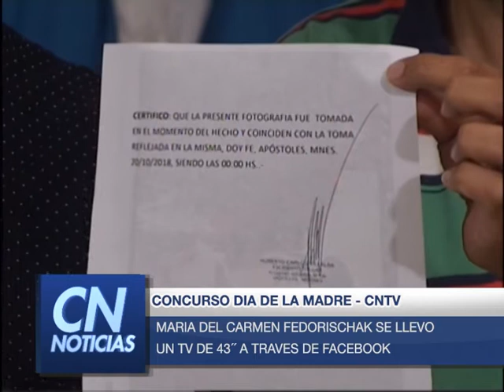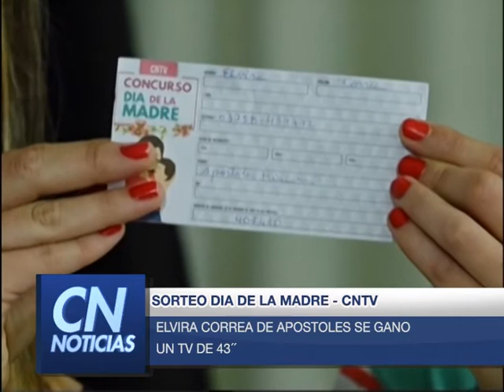SORTEO FACEBOOK Y 43